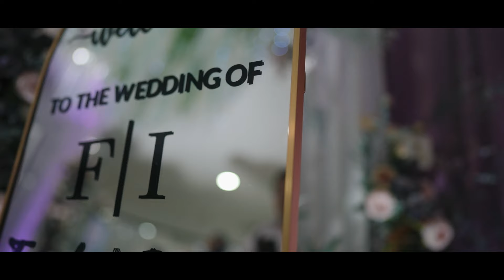WEDDING STOIRES OF FARAH AFIQAH & IRFAN ROSLEE // MALAY WEDDING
We can be reach thru,